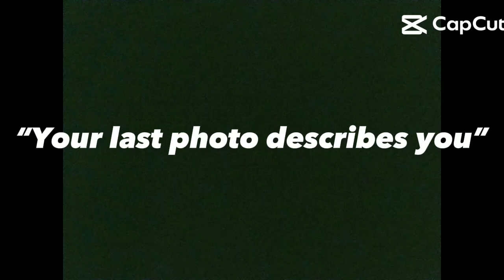October 1, 2023